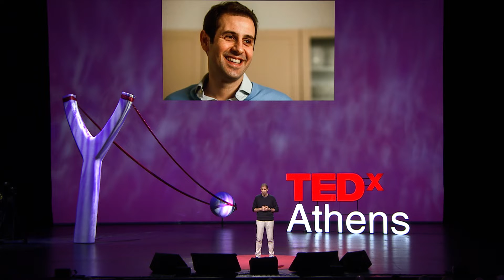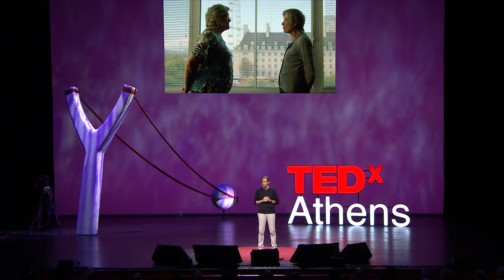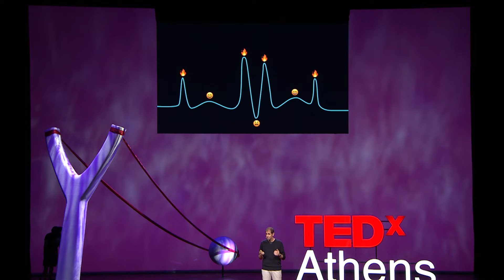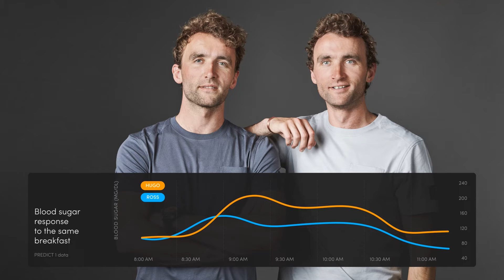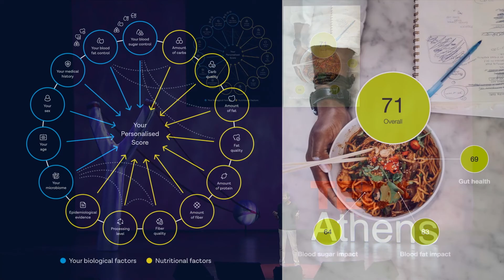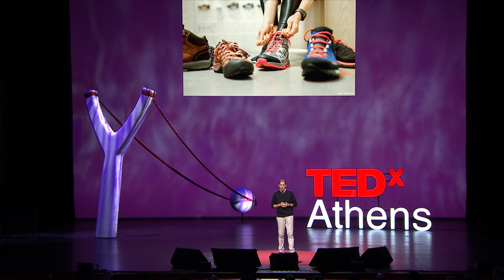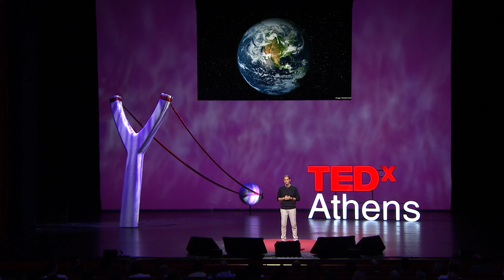How to Unlock 100 Billion Extra Years of Healthy Life | George Hadjigeorgiou | TEDxAthens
NOTE FROM TED: While some viewers may find this talk helpful as a complementary approach, please do not look to this talk for medical advice. This talk only represents the speaker's personal business approach to and understanding of diet and disease prevention. We've flagged this talk because it falls outside the content guidelines TED gives TEDx organizers.  TEDx events are independently organized by volunteers. The guidelines we give TEDx organizers are described in more detail

We live in a world obsessed with diets & lifestyle, yet suffering and dying earlier from lifestyle diseases. In a world, where we care more about the health of our cars than our own health.
What if every person on this planet could predict the future of their own health & take proactive personalized action decades before a disease arises?

Health-tech entrepreneur George Hadjigeorgiou, founder of ZOE, suggests that we have a right to understand the way our body works so we can make our own decisions about how to eat and live; and by doing that we can each gain 10 extra years of a healthy life, 10 extra years of living life. George co-founded ZOE with a mission to improve the health of millions; by moving the world from calorie counting and foods that poison our health to the truth of personalized advice based on how food affects our bodies and health. And with science that gets better & better with every member and more data.

Previously CEO of HouseTrip (acquired by TripAdvisor) and co-founder of efood (acquired by Delivery Hero), one of the leading food delivery platforms in Europe. George studied Mechanical Engineering at Tufts & MIT. This talk was given at a TEDx event using the TED conference format but independently organized by a local community.